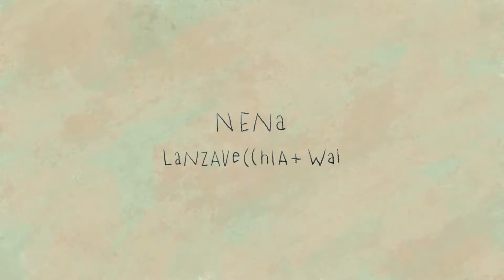Nena - Lanzavecchia+Wai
An object born from an investigation into comfort, which reinterprets the typical female characteristics of balance, warmth and dynamism.

It's name comes from the personalisation of "Nina" in a new, even lighter and more welcoming expression: "Nena".
Nena is a soft armchair that interprets the feeling of warmth of the embrace. Its details are studied and elegant: the cover, in leather or fabric, is removable thanks to the zip, concealed by a rouche that outlines the elegant roundness of the backrest.